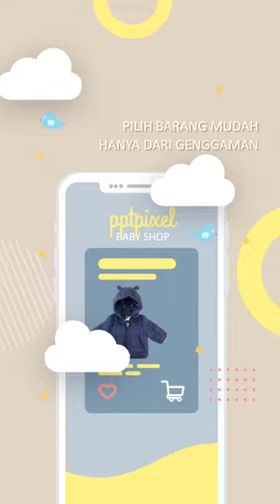BABY SHOP PROMO